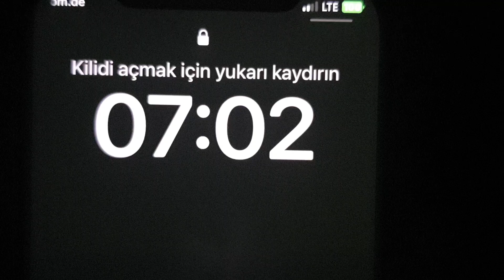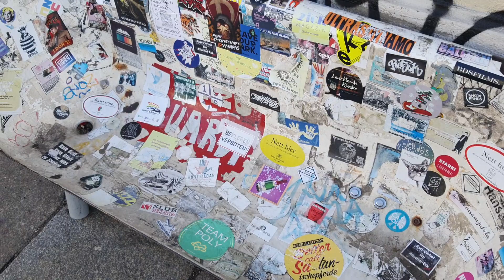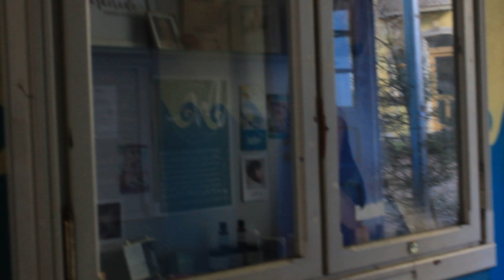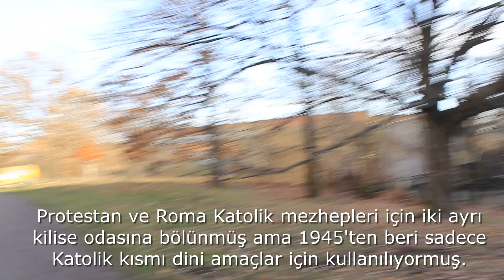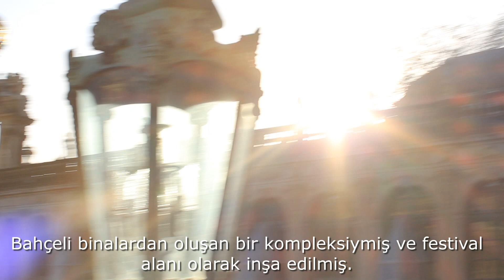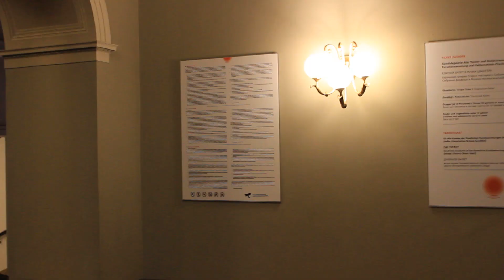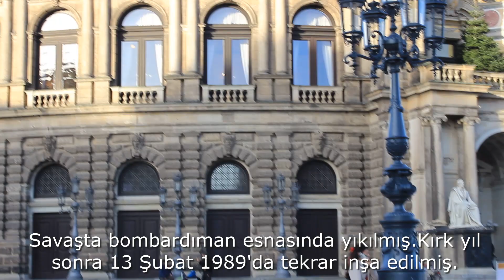Almanya'da Bir Başkent Dresden!! (Saksonya Eyaleti'nin Başkenti) Dresden Gezi Vlog !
Almanya'nın en doğusunda bulunan Dresden şehrini ziyaret ettik.